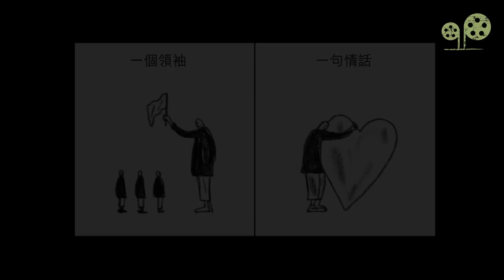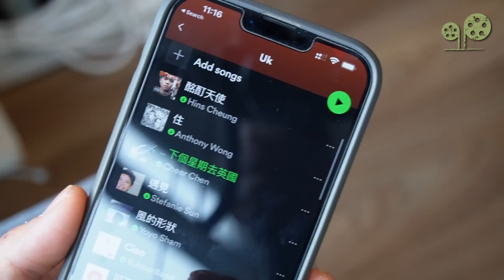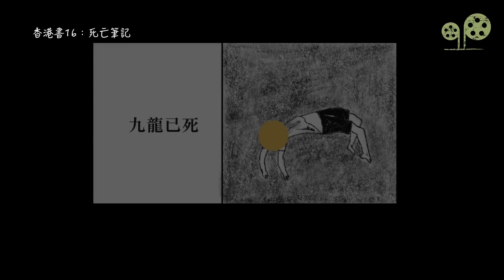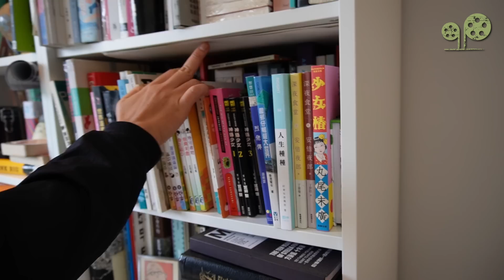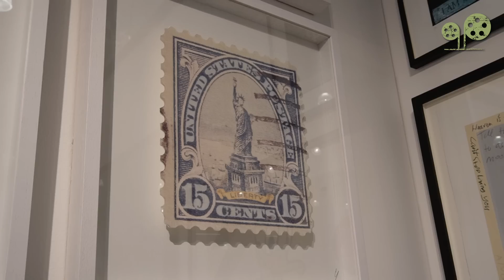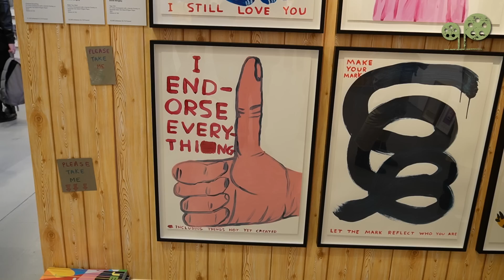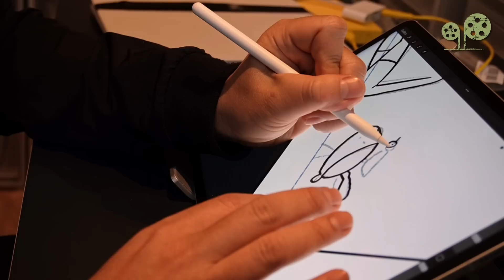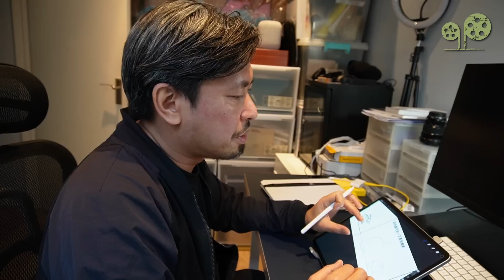黃照達：政治壓力下停連載14年漫畫專欄 | 離開香港的故事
《藝行記》第 3 集：傷癒傷未癒，黃照達

漫畫家黃照達，去年因受壓而停止連載了14年的政治漫畫專欄。

新環境下紅線處處，他半被迫地離開香港，頓失大學教授及政治漫畫家兩個曾經引以為傲的身份。經歷別離、斷裂、自我質疑等各種傷痛，有幸地仍可以繼續用畫筆替自己療傷，並在新專欄探討親子關係及追尋不同的藝術方向。

當傷痛似癒未癒的時候，黃照達收到一位特別讀者的來信，觸動他重新思考繼續發表作品的意義。

▌《藝行記》於每月第一個星期播出。每集專訪一位移英的藝術家，分享他們的作品和創作歷程；亦透過他們的眼睛，引領觀眾細賞英倫藝術文化的豐繞之海。